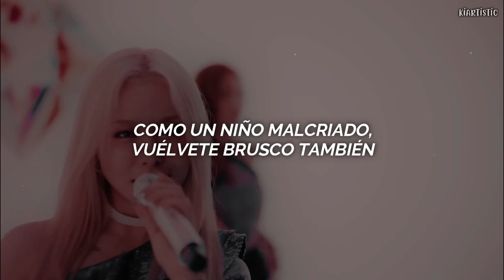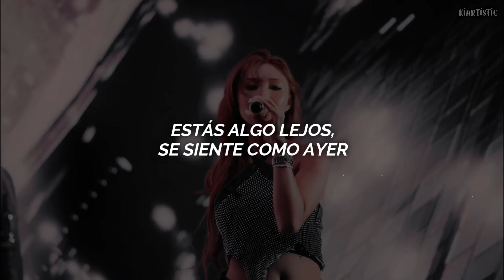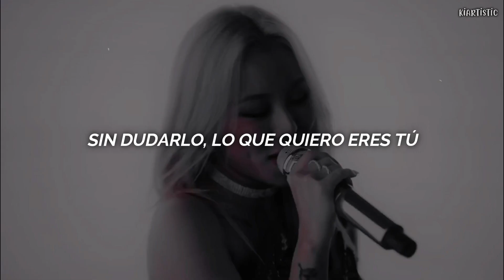Whee In ft. HWASA ✧ 17 - (traducción al español)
17 - Whee In ft. HWASA

💌 TikTok ⇢ @kiartistic

Gracias 🦢🌷🪔